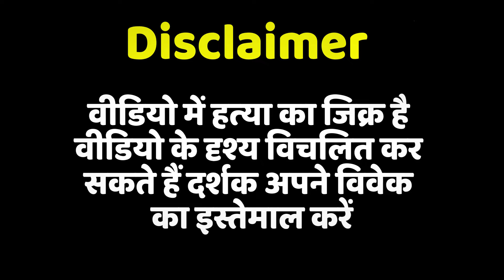Prayagraj Shootout: CCTV में कैद हुआ गोलीबाजों का कांड, वीडियो देख उड़ जाएंगे होश | ABPLIVE